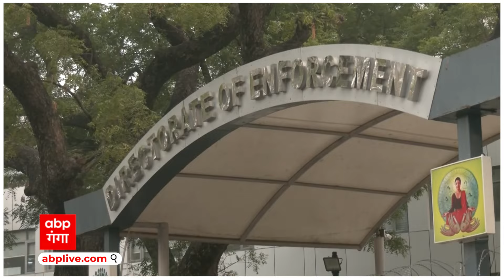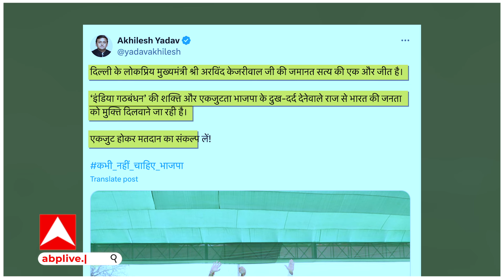Arvind Kejriwal Exclusive: केजरीवाल को मिली अंतरिम जमानत पर अखिलेश यादव ने बीजेपी पर कसा तंज